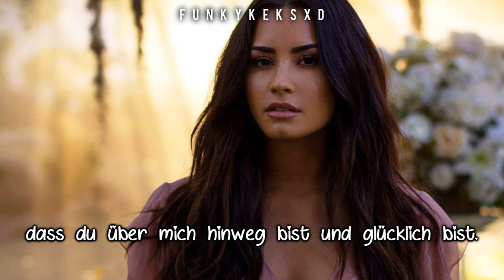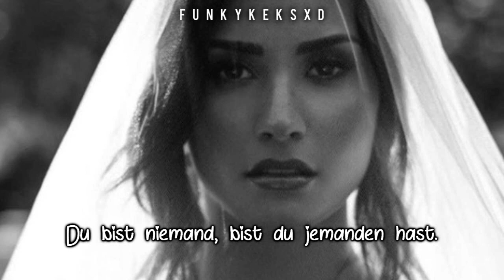Demi Lovato - Tell Me You Love Me (Deutsche Übersetzung)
Album: Tell Me You Love Me (2017)
~ JA ICH LEBE NOCH WUHU HAHAH :D
Ich habe dieses Video gerade in der Schnelle gemacht, da ich umbedingt auch mal ein Video wieder hochladen wollte. Außerdem kommt auch ein Video von Demi, da ICH TICKETS FÜR IHRE TOUR HABE. ICH WERDE DEMI LIVE SEHEN MIT MEINEN ANDEREN FREUNDEN.
Übrigends ist das Lied eins meiner Lieblingslieder vom Album. :)
xoxo Lorri